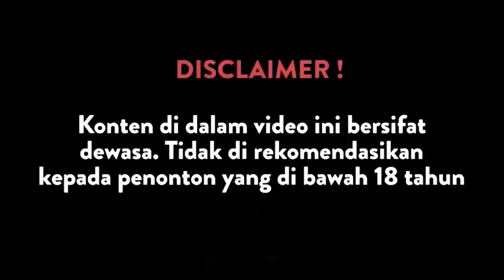Rahasia Vicky Prasetyo Berikan Multi Orgasme Ke Istri | BOBA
Hai Moms and Dads Orami, melanjutkan obrolan bersama pasutri Vicky Kalina mengenai kehidupan ranjang mereka. Keterbukaan komunikasi dan prinsip ladies first membuat kehidupan ranjang mereka semakin hangat.